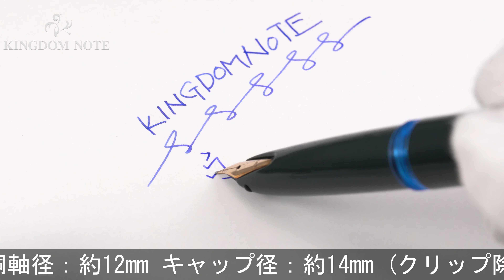MONTBLANC モンブラン 万年筆 #34 グリーン EF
キャップにアタリ、メッキ部多少劣化･くすみがみられますが、その他細かいスレ･小キズが見られるものの総じて程度良好なコンディションです。1960年代！当時のカジュアルラインながら今尚高い人気を誇る名シリーズです。人気のグリーン軸！

本体材質：樹脂
ペン先材質：14金
字幅：EF(極細字)
機構：吸入式
全長：約147mm (筆記時)
胴軸径：約12mm
キャップ径：約14mm (クリップ除く)
最大径：約17mm (クリップ含む)
重さ：約15g
付属品：なし